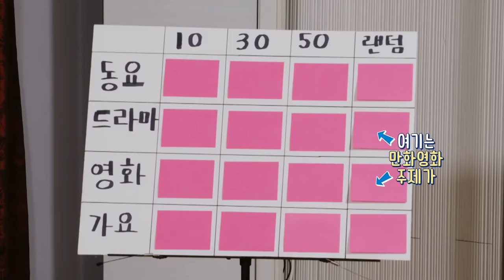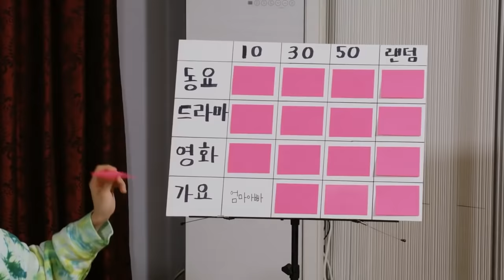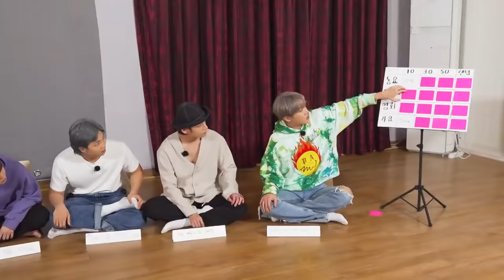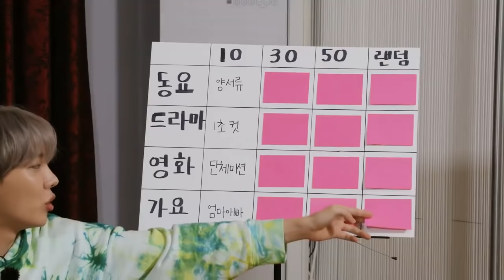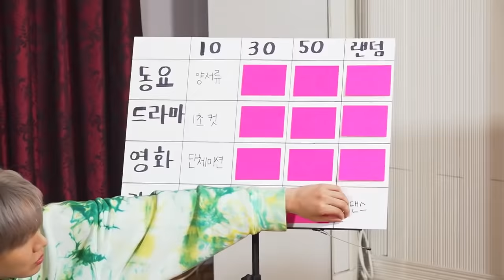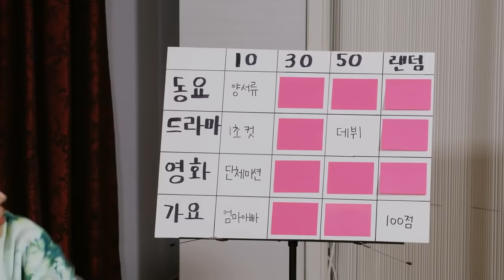[ENG SUB] Run BTS! 2021 - EP.141 (Full Episode)